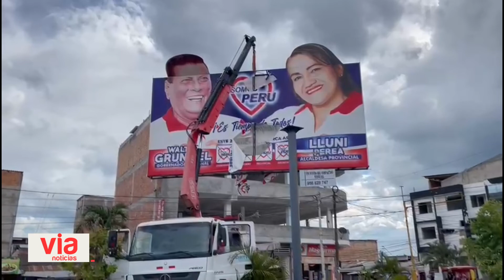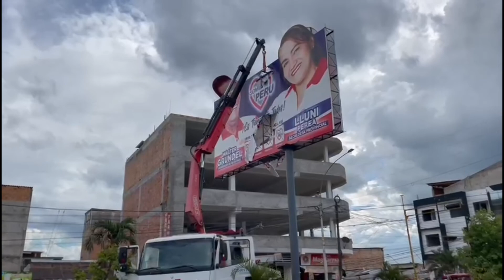Continúa retiro de paneles publicitarios sin autorización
Por segundo día consecutivo hoy se realizó el retiro de paneles publicitarios aparentemente sin autorización que habían sido colocados en distintos lugares de la ciudad, fiscalizadores, policías municipales, serenazgo con el apoyo de una grúa dieron cumplimiento a las disposiciones municipales.